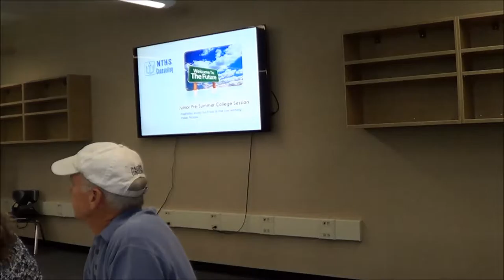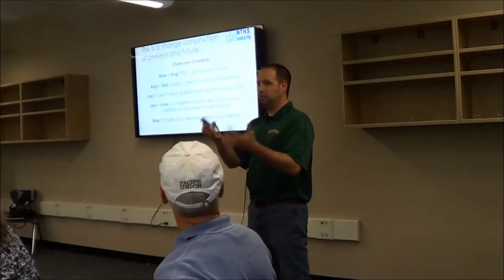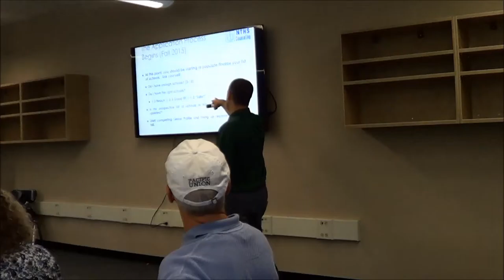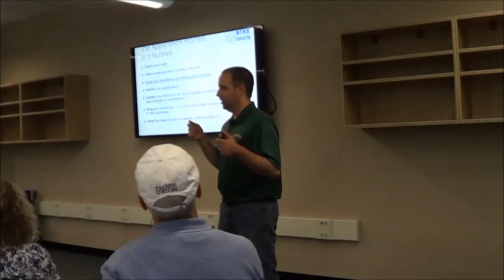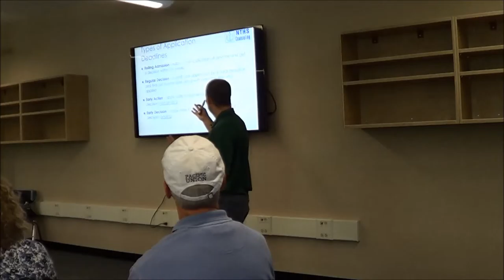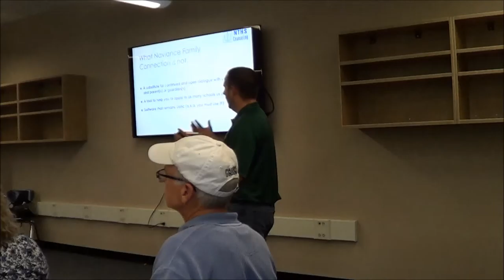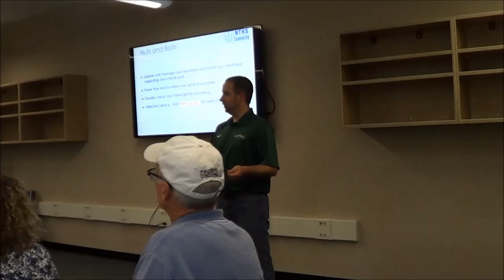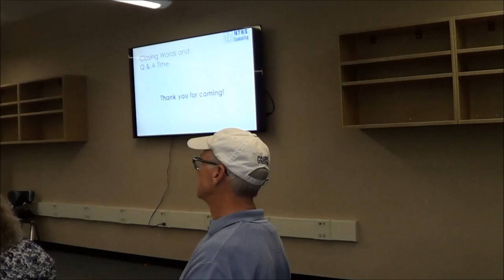Pre-Summer College Workshop - June 2015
Crucial college info as students leave for summer. Check it out if you want a recap.